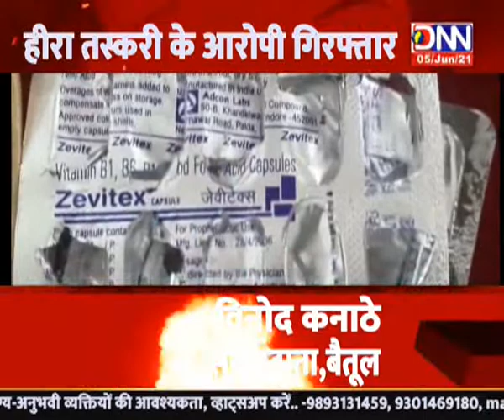DNN NEWS-MP-BETUL-हीरा तस्करी के आरोपी गिरफ्तार